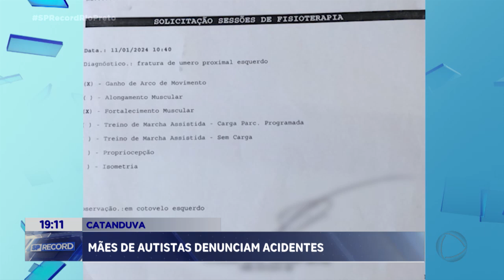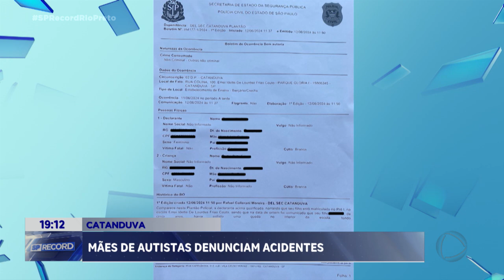Mães de autistas denunciam acidentes em escola de Catanduva